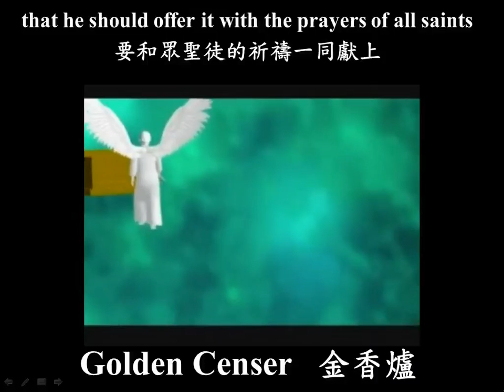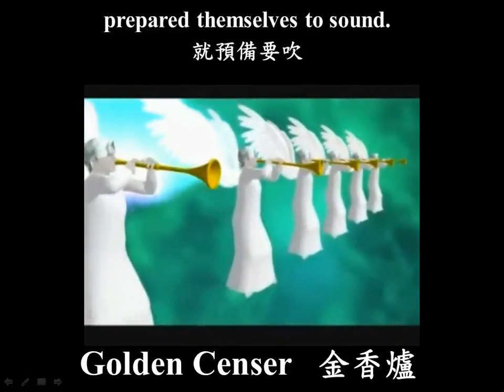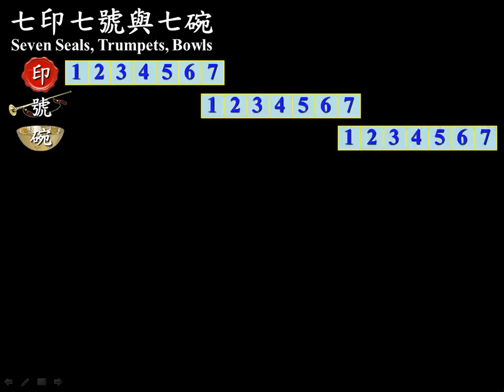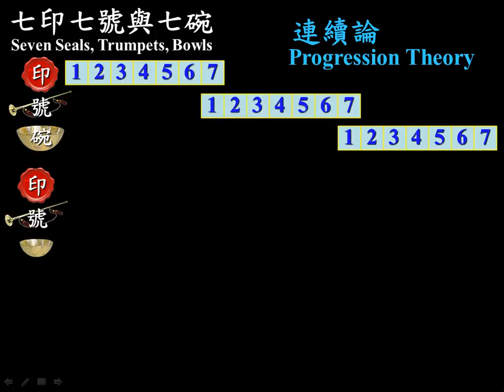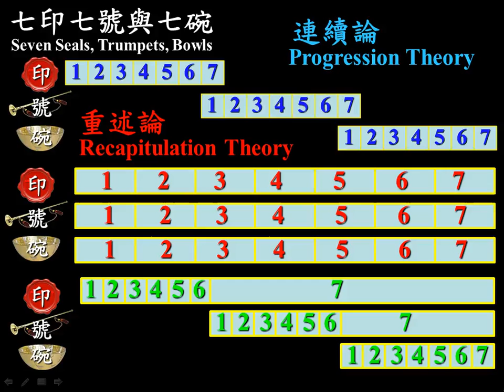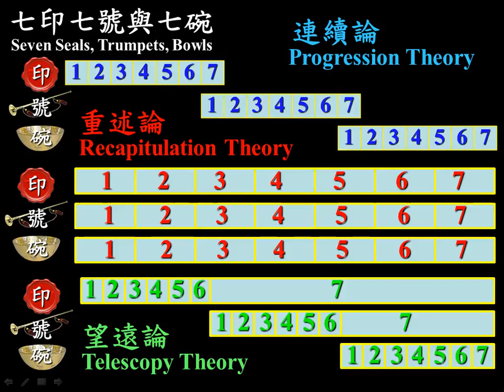啟示錄系列十九）金香爐台 1